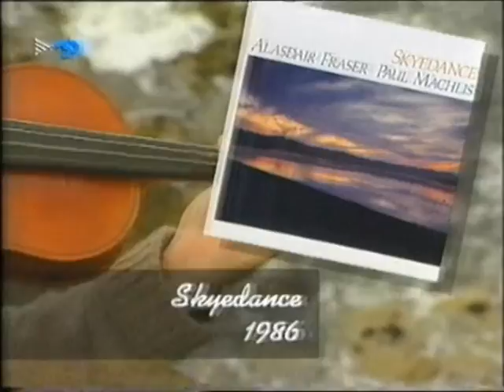Skyedance (Hidrogen C33, anys 90)